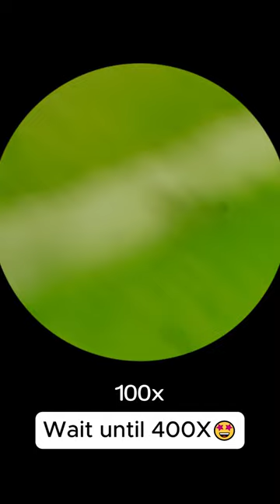Would you still eat bubble gum after seeing it magnified 400 times?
Bubble gum magnified 400 times